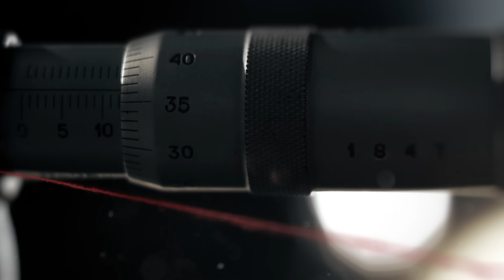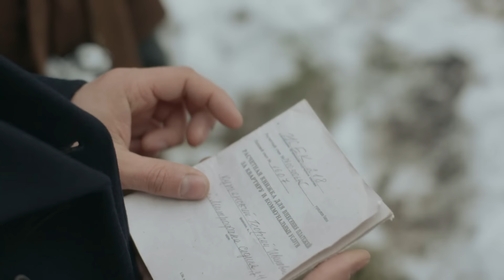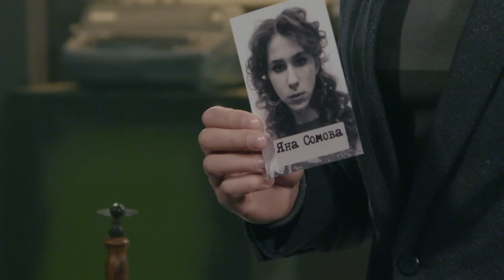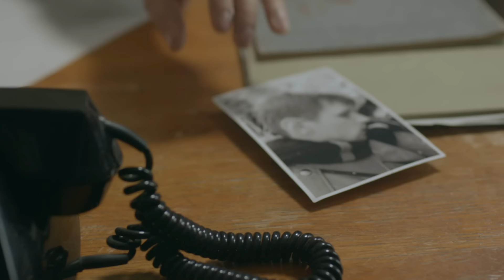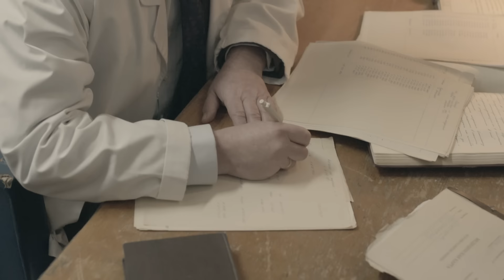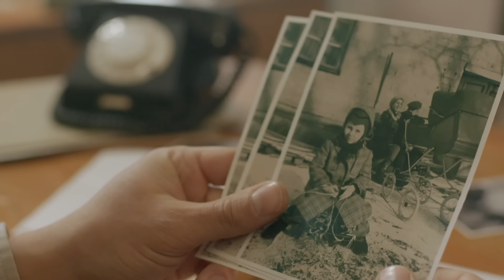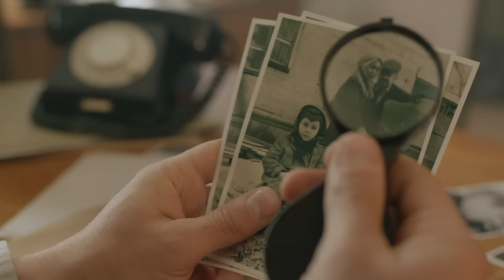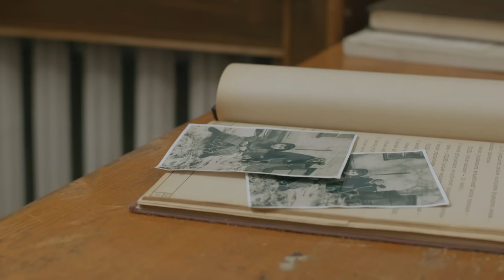Делікатне становище | Вещдок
В феврале 1984-го в краснодарском сквере нашли труп мужчины. Им оказался музыкант Георгий Купьянский. Его задушили. Поначалу сыщики рассматривали два мотива убийства: из ревности или из-за долгов, ведь мужчина был ловеласом и заядлым картежником. Но вскоре мама Купьянского, Нина, обнаружила пропажу нескольких фотографий из детского альбома Георгия. Связано ли исчезновение фотокарточек с убийством?